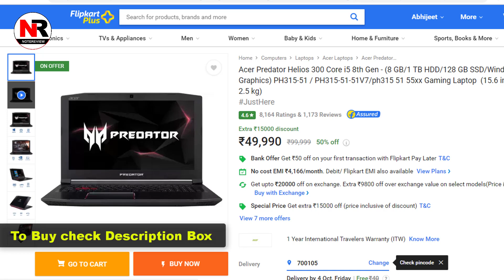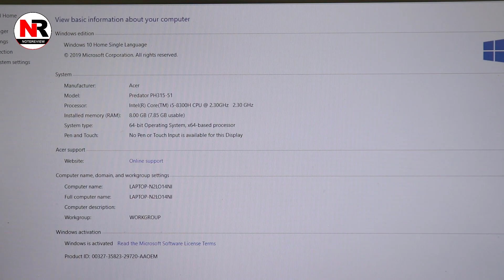Acer Predator Helios 300 🔥🔥Flipkart Big Billion Days Laptop Offers Best Gaming Laptop Under 50000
► Acer Predator
(i5 8th/8GB/1TB/128GB SSD/Win10/4GB-1050ti)

Offers Validity - 28th September to 4th October
Get 10% Extra Discounts on Bank Cards

► Gaming Laptops Under ₹40,000
1) Acer Aspire 5s
(i5 8th/8GB/512GB SSD/2GB Graphics/Win10)

2) Acer Gaming
(Ryzen 5/8GB/1TB/Win10/4GB Graphics)

► Gaming Laptops Under ₹50,000
1) Acer Nitro (i5 8th/8GB/1TB/Win10)

2) Acer Predator
(i5 8th/8GB/1TB/128GB SSD/Win10/4GB-1050ti)

► Gaming Laptops Above ₹50,000
1) ASUS TUF
(Ryzen 5/8GB/1TB/256GB SSD/Win10/4GB-1650)
Only SSD Model

2) (i5 9th/8GB/Win10/4 GB Graphics - 1650)

► Gaming Laptops Above ₹65,000
Acer Nitro 5
(i7 9th/8GB/1TB HDD/256GB SSD/Win10/4 GB - 1650)

Flipkart Big Billion Days Sale will start on 29th September and end on 4th October. Flipkart Plus subscribers will get early access from 28th September, at 8:00 pm.On Flipkart Axis bank Credit and Debit cardholders and ICICI Bank Credit Cardholders will be eligible for an instant 10% discount on all purchases.

---[Topics Covered]---
1) Flipkart Big Billion Days Laptop
2) Acer Predator Helios 300
3) Acer Predator Helios 300 Review
4) Acer Predator Helios 300 Hindi Review
5) Flipkart Big Billion Days Sale 2019
6) Best Gaming Laptop Under 50000